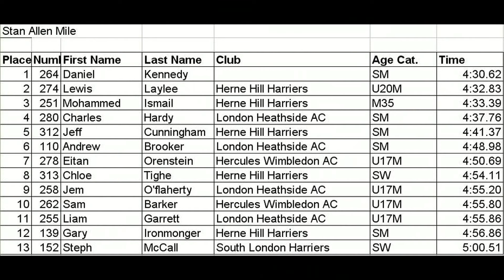Herne Hill Stan Allen 1 Mile Race 02/05/16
Herne Hill Harriers Open Meeting
Tooting Bec Track
Monday 2nd May 2016

A Race
(Results are displayed at end of the race)